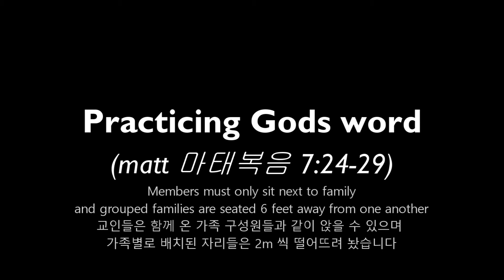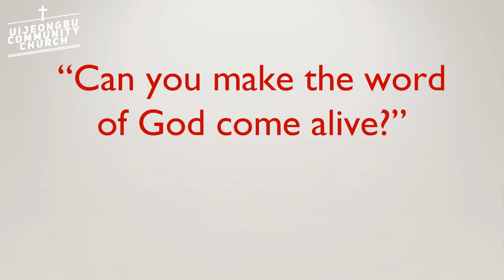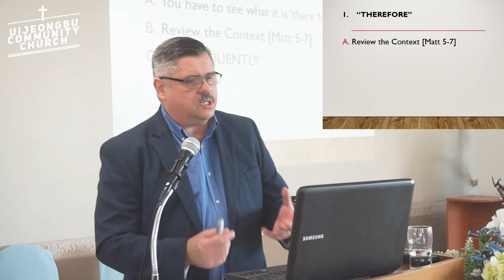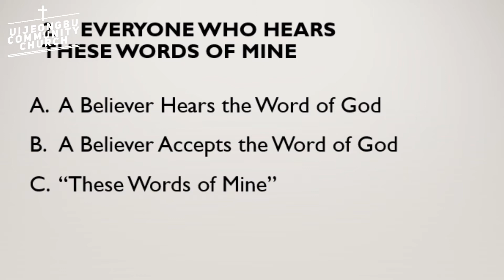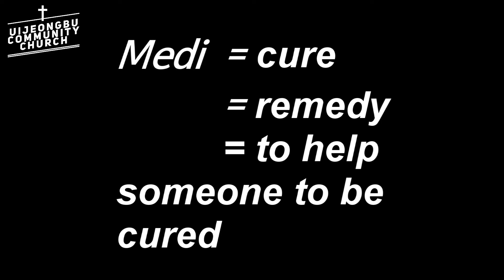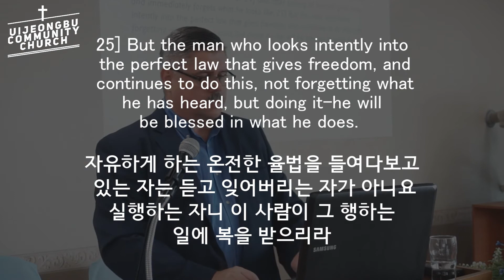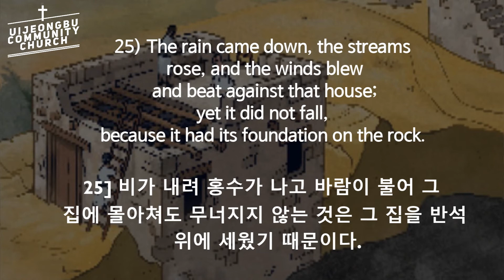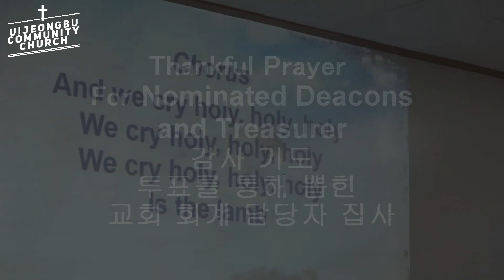Practicing God's Word - Sermon by Pastor Jeff Padgett- Uijeongbu Community Church 의정부 커뮤니티 교회 영어 설교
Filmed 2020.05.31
Edited by Haebin Kim

Uijeongbu Community Church
의정부 커뮤니티 교회

주소
Uijeongbu Community Church
Nok-Yang Dong
154-42
Uijeongbu, South Korea
480-826

전화
Telephone

Music
Jung Hwan Ho(정환호) - I Come To The Garden Alone(저 장미꽃 위의 이슬) (Official Audio)